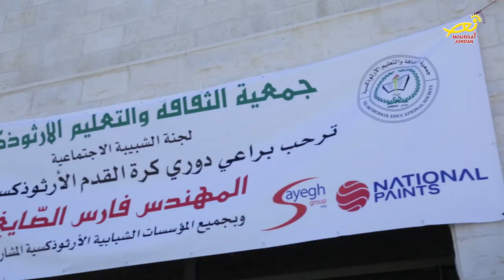نورسات الأردن : نشرة الأردن في أسبوع 11 / 10 / 2019